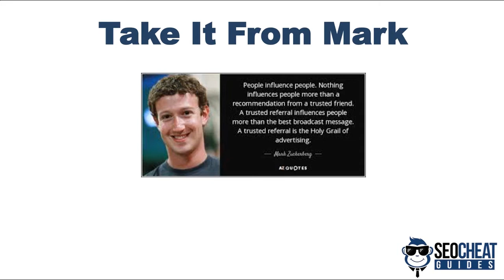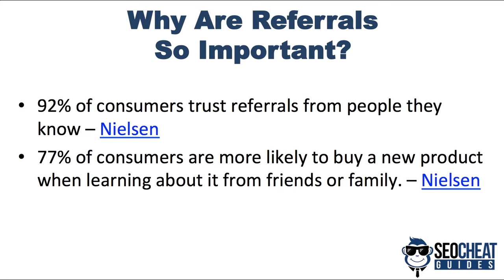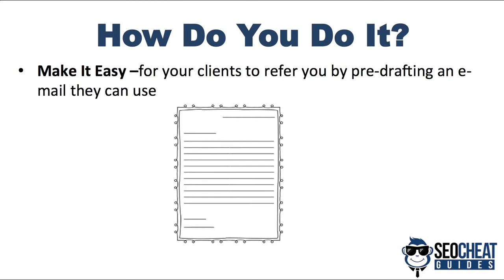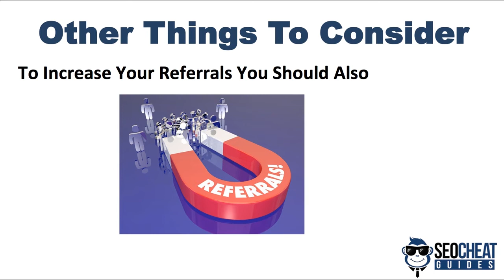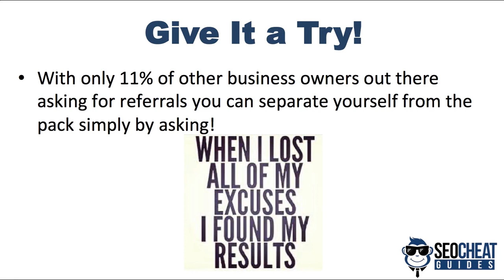How To Ask For Referrals And Get Them Easily A Simple Growth Hack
In this video I'll talk about a simple growth hack  that you should be deploying in your business no matter at what point of your growth strategy you are!

There's nothing better for building trust with your new clients than having your current ones (that already know, like and trust you) refer you to their friends and/or family!

Other topics we cover

Referrals
Referral Hacks
How to get referrals
SEO Referrals
How to get more clients
Referral system
SEO Referrals

Here at SEO Cheat Guides we have a passion for making things simple. We don't want you to spend your time performing repetitive tasks, endlessly researching untested techniques or generally working too hard.
Instead, we want to cut through all the mundane day-to-day tasks and have you bring your SEO business to the next level. All the while you'll be doing less work than you ever thought possible.
Our mission is to show everyone how simple it is to make their SEO business more successful, more profitable and more fun!
It's time to get your business working for you!

Are you ready to take your SEO business to the next level?

You can also join our SEO Cheat Guides Facebook Group for TONS of additional resources and engage with our ever-growing and great community!